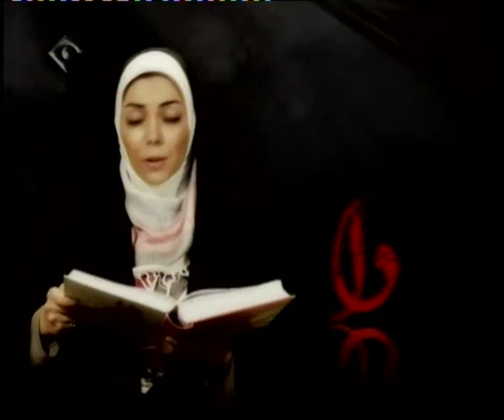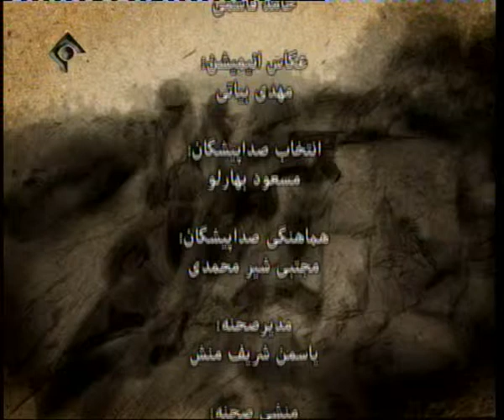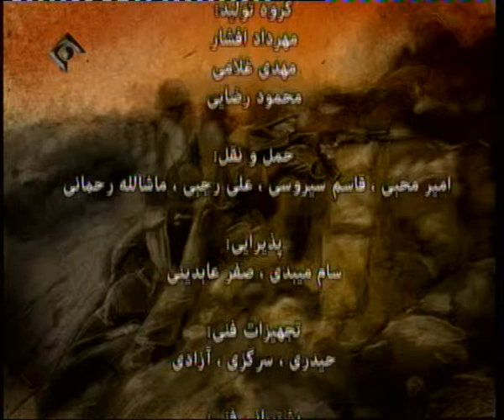روایت تلویزیونی کتاب «دا» - قسمت 39/120